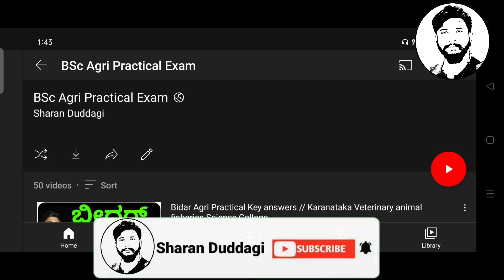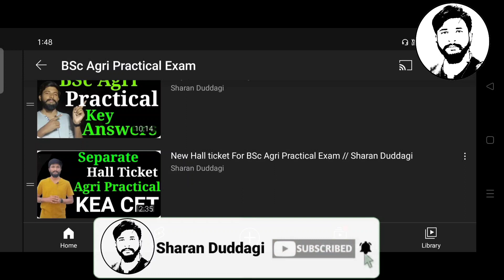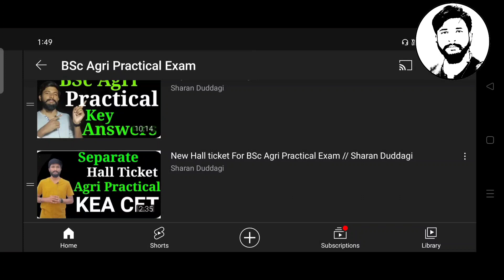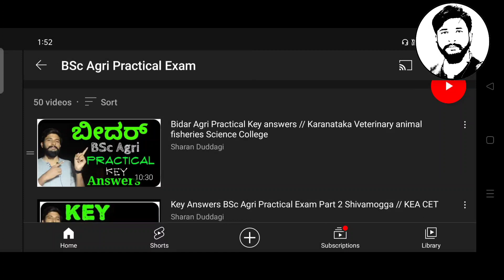Bsc Agri Practical ಗೆ upload ಬೇಕಾಗುವ Documents KEA Veterinary Horticulture Forestry Dairy science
ವೃತ್ತಿಶಿಕ್ಷಣ ಕೋರ್ಸುಗಳಾದ ವೈದ್ಯಕೀಯ,
ದಂತ ವೈದ್ಯಕೀಯ
ಇಂಡಿಯನ್ ಸಿಸ್ಟಮ್ಸ್ ಆಫ್ ಮೆಡಿಸಿನ್ ಮತ್ತು ಹೋಮಿಯೋಪತಿ (ಆಯುಶ್ )
ಇಂಜಿನಿಯರಿಂಗ್ / ವಾಸ್ತುಶಿಲ್ಪ ಕೋರ್ಸುಗಳು

 ಫಾರ್ಮ್ ಸೈನ್ಸ್ ಅಂದರೆ ಬಿಎಸ್ಸಿ. (ಕೃಷಿ)
ಬಿ.ಎಸ್.ಸಿ. (ರೇಷ್ಮೆ ಕೃಷಿ)
ಬಿ.ಎಸ್.ಸಿ (ತೋಟಗಾರಿಕೆ)
ಬಿ.ಎಸ್.ಸಿ (ಅರಣ್ಯ)
ಬಿ.ಎಸ್.ಸಿ. ಬಿ.ಎಸ್.ಕೆ (ಆಹಾರ ವಿಜ್ಞಾನ)
ಬಿಟೆಕ್ (ಡೈರಿ ಟೆಕ್)
ಬಿಎಫ್ಎಸ್ಸಿ (ಫಿಶರೀಸ್)
ಬಿ.ಟೆಕ್ (ಫುಡ್ ಸೈನ್ಸ್ & ಟೆಕ್)
ಅಗ್ರಿ ಬಯೋ ಟೆಕ್
ಬಿಎಚ್ಎಸ್ಸಿ (ಹೋಮ್ ಸೈನ್ಸ್)
ಬಿ.ಟೆಕ್ (ಅಗ್ರಿ ಎಂಗ್ಜಿ) )
B.Sc. (ಅಗ್ರಿ ಮಾರ್ಕೆಟಿಂಗ್ & ಕೋ-ಆಪ್)
 ಬಿ-ಫಾರ್ಮಾ, ಫಾರ್ಮಾ-ಡಿ ಕೋರ್ಸುಗಳು
Medical,
Dental,
 Indian systems of medicine and Homeopathy,
Engineering / Architecture Courses,

Farm Science i.e, B.sc. (Agriculture),
B.sc. (Sericulture)
B.sc (Horticultue)
B.sc(Forestry)
B.sc. Agri Bio Tech
BHSc.(Home Science)
B.Tech (Agri.Engg)
B.Tech (Food Technology)
 B.Tech (Dairy Tech)
B.FSc.(Fisheries)
B.Tech (Food Science & Tech)
B.Sc. (Agri.Marketing & Co-Op)
 B-Pharma,
Pharma-D Courses.